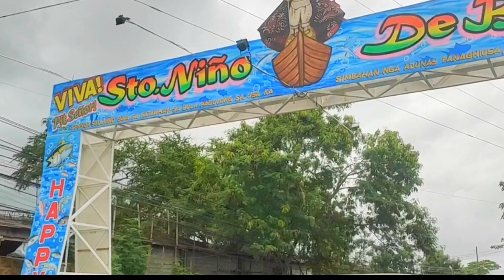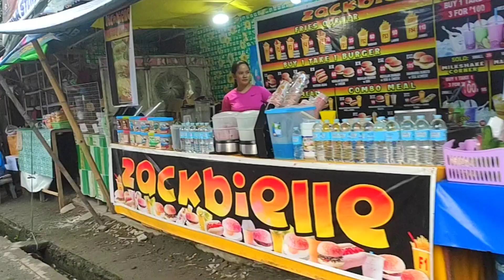Sinulog Festival 2023 | Prititit2023 | Pit senyor!!